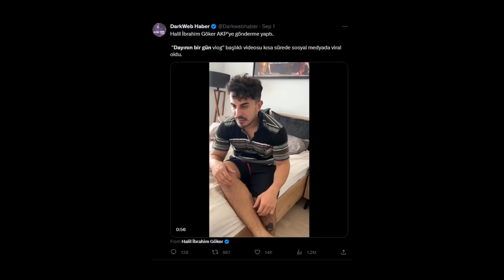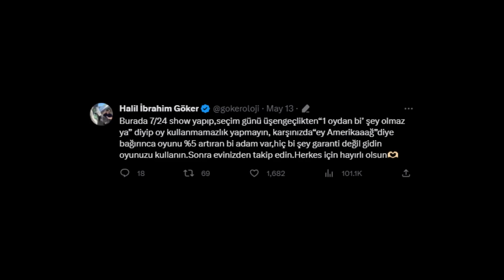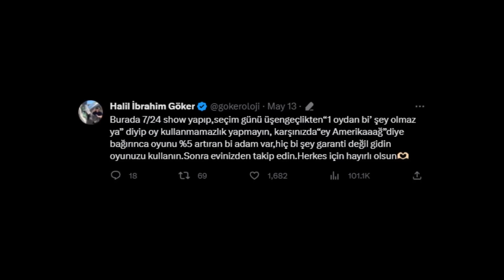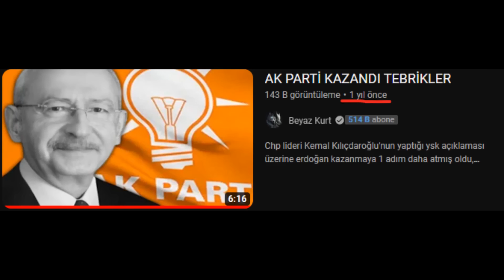BU ADAM NEDEN LİNÇ YİYOR?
Halil İbrahim Gökeri muhtemelen tanırsınız, kendisi Aykut Elmas ile birlikte çektiği videolar ile çoğu insanın gönüllerinde taht kurmuş bir Youtuber / Komdeyendir. Geçtiğimiz günlerde de kendisi ''cihangir sepet tayfa'' isimli bir video yayınladı ve bu bazı solcu kesimin hoşuna gitmedi.

Halktv de İrfan Değirmenci de bu olaya baya bir tepki gösterdi, birazcık bunu konuşalım bugün :D